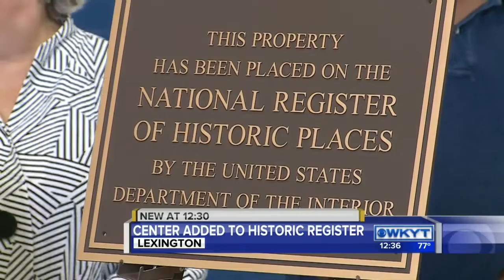Charles Young Center added to historical registry